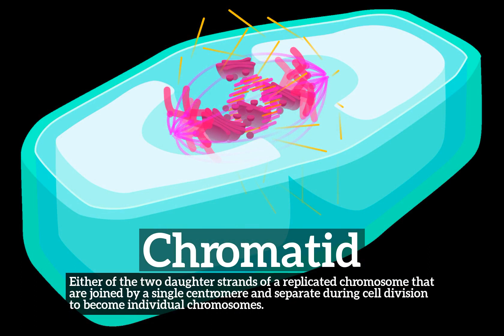What is Chromatid? | How to Say Chromatid in English? | How Does Chromatid Look?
Learn how to pronounce chromatid with Imago Spectrum.

What is chromatid?
How does chromatid look?
How to say chromatid in English?
What does chromatid represent?
What is the defintion of chromatid?

Imago Spectrum allows you to easily memorize common English words and phrases by joining visual and auditory learning environments into a short video. Focus on the images and repeat chromatid several times for best retention results.

In this video we are speaking the word, chromatid. Do take note of how chromatid is spelled.
The definition of chromatid is listed below the word in the video.
Chromatid:  Either of the two daughter strands of a replicated chromosome that are joined by a single centromere and separate during cell division to become individual chromosomes.